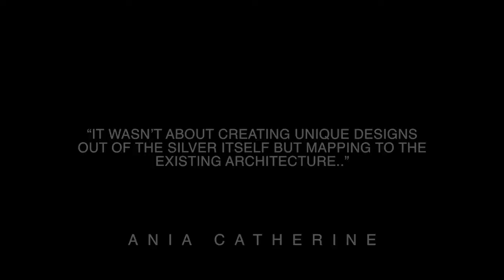Sofitel London St. James and "Silver Lining"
‘Silver Lining’ combines stunning visual art with moving poetry to create an unmissable public art experience in St James’ square. Artists Ania Catherine, Dejha Ti and poet Greta Bellamacina worked with MTArt as well as us here at Sofitel to create a unique piece that inspires the viewer to LiveTheFrenchWay in London and look for silver linings in this new and challenging era.